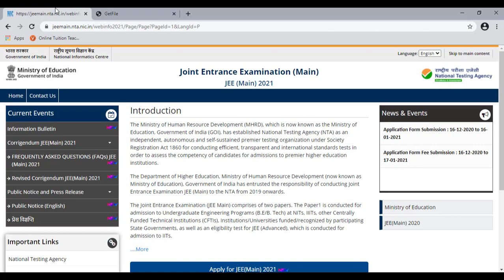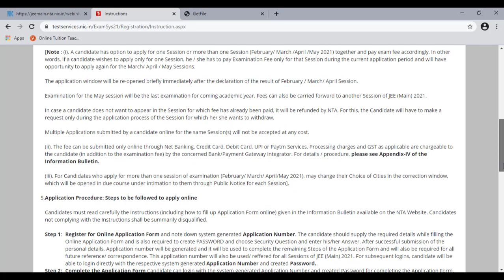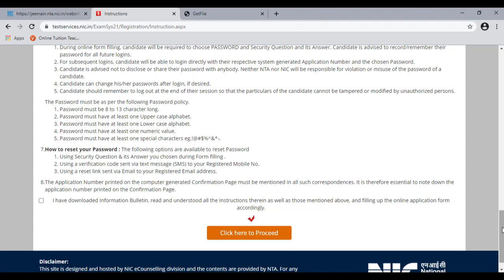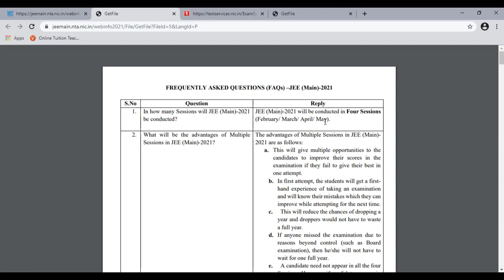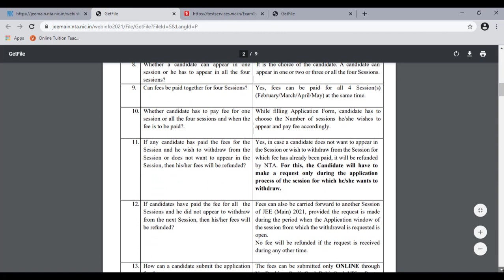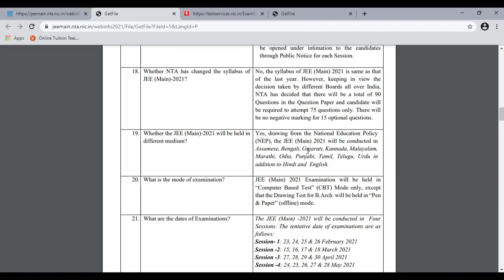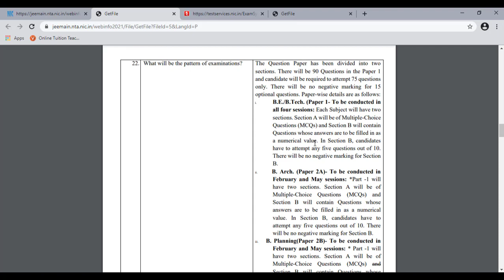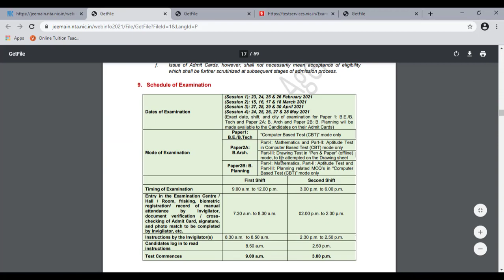JEE -2021 -all details that you need to know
Video covers JEE-2021 admission form filling, four examinations options, score would be counted as best of all attempted examinations, computer based test, two sections A & B, 75 questions to be answered out of 90. In Section A MCQ, in Section B numerical values to be filled, No negative marking for Optional questions of section B. Form to be filled online along with fees.